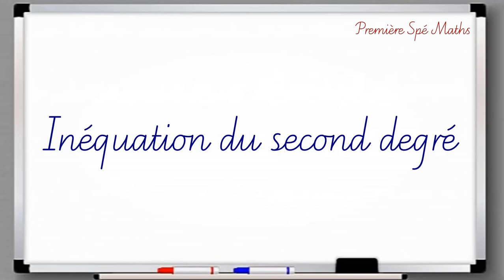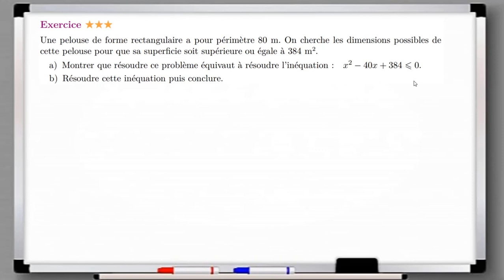Signe d'un trinôme - Dimensions d'un rectangle.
Première Spé Maths – Trinôme du second degré – Signe.